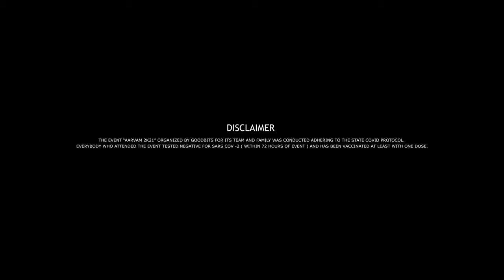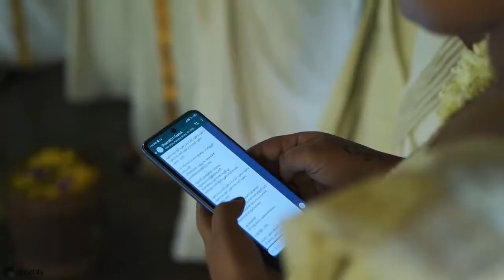Aaravam - Onam Celebrations 2021 GoodBits ai | Infopark | Kochi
Onam in its full spirits and fervour - Goodbits.ai at Infopark conducted Onam celebrations.

It's always nice to see a happy bunch celebrating Onam in style while being safe. Goodbits.ai had a good bit of fun this festive break by hiring a resort and a houseboat in Alappuzha. They had to get a negative RT-PCR test to join the celebration.